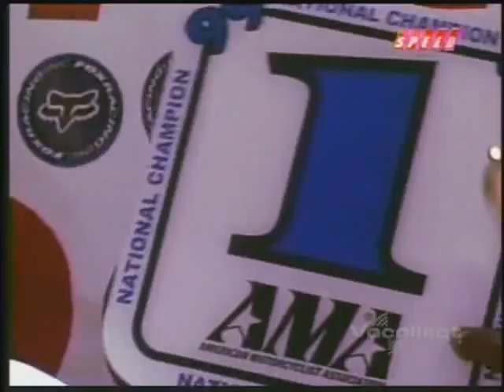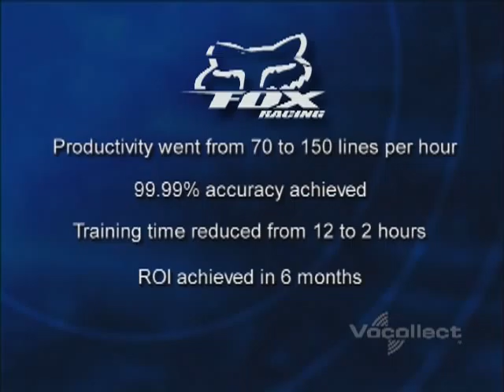FOX Racing Implement Vocollect Voice Technology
FOX Racing implements Vocollect voice technology which enables them to reduce training times from 12 hours to 2.